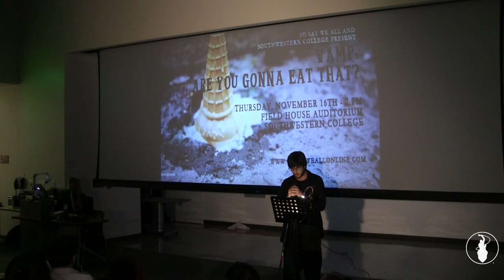Ricky Romero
Performances from the November 2017 VAMP Storytelling Showcase, "Are You Gonna Eat That?" Recorded at Southwestern College in San Diego, CA. So Say We All.